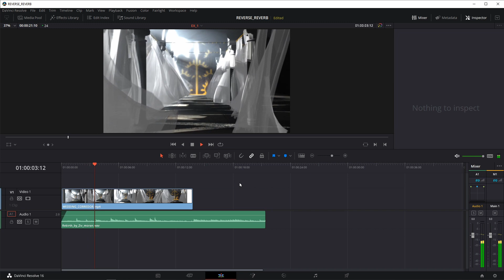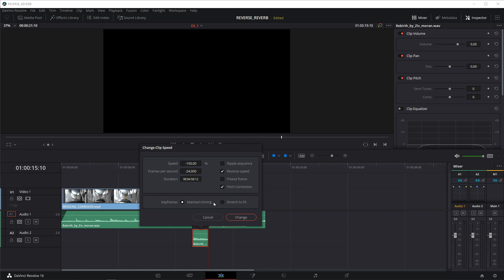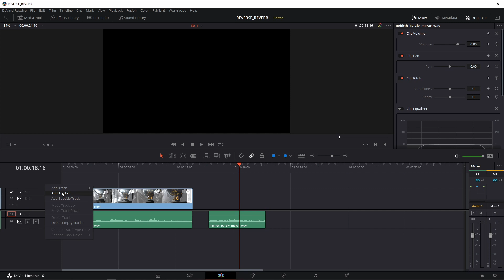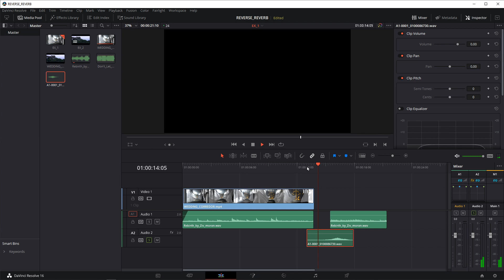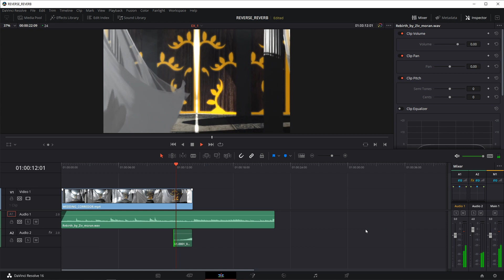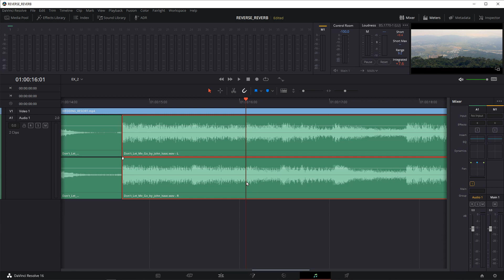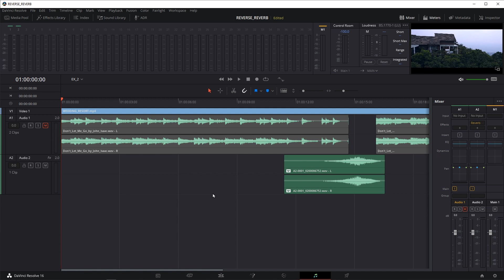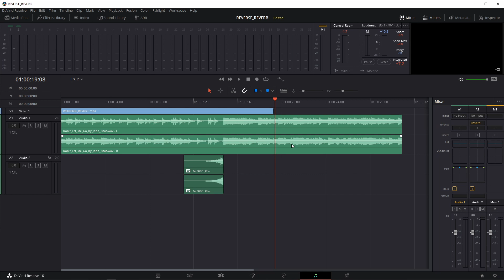COMO FAZER UM EFEITO SONORO DE TRANSIÇÃO PARA VÍDEOS - DAVINCI RESOLVE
Não perca tempo procurando, aprenda a fazer o Efeito Sonoro perfeito para o seu vídeo. Obs: Com apenas a Música que você escolher para o seu Vídeo!
Nessa videoaula do DaVinci Resolve 16 eu ensino a produzir do zero o efeito sonoro Reverse Reverb utilizando qualquer música que você quiser escolher como trilha sonora para o seu vídeo.
Vamos utilizar apenas duas ferramentas do DaVinci, o Reverse Speed e o Plugin Reverb.
Esse efeito pode ser aplicado em qualquer momento do seu vídeo na qual você queira provocar uma reação do seu expectador.

👨‍🏫 Consultoria online.